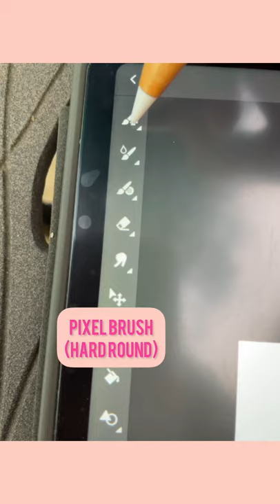Create a CANDY brush for Adobe Fresco 🍭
Make a 🍭CANDY brush! Steps below!

(Steps 1 &2 completed in Procreate simply because I’m more proficient in that app. But you can totally make the base shape in Fresco as well!)

1. Draw 4 colorful circles.
🔴🟠🟡🟢 Add shading.

2. Export as PNG with a transparent background.

3. Import the photo into Adobe Fresco.

4. Use multicolor eyedropper tool. (Fit the entire image into the selection circle)

5. Select the hard round brush from the basic pixel brush category.

6. Adjust smoothing to 100% for a streamlined brush.

7. Write your message!

What do you think? Would you like more of these quick brush tutorials? 😃

Musician: @iksonmusic